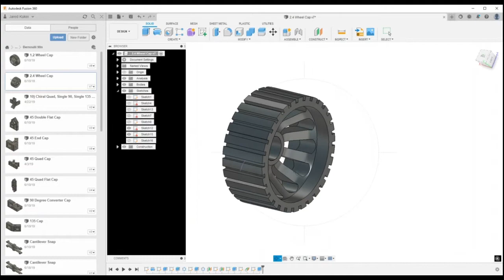Fusion 360 tutorials for Kids!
If you are a young human looking to learn Fusion 360 and design you are in the right place. I currently teach Fusion 360  to Middle School Studnets and I am confident that if you have the will you too can learn Fusion too. We teach step by step on how to create and design anything you can imagine.